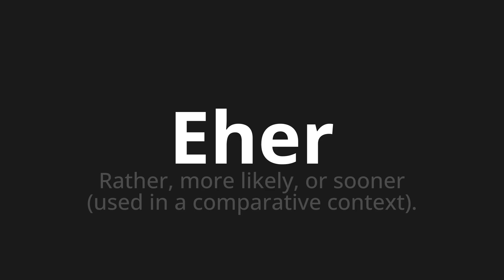How to pronounce Eher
🌍 Learn a new language now Master the Pronunciation of 'Eher which means rather' - which means : Rather, more Likely, Or Sooner (used in a comparative context). 📝 with @HTPronounce 🎓🗣️ - [Your Guide to German]

Learn to pronounce 'Eher' perfectly in German with our easy and engaging tutorial by @HTPronounce! 📖📽️ In this comprehensive video, we provide you with native speaker examples 🗣️👂 and phonetic breakdowns 🎵 to ensure you get the pronunciation just right.

How to say Rather in German